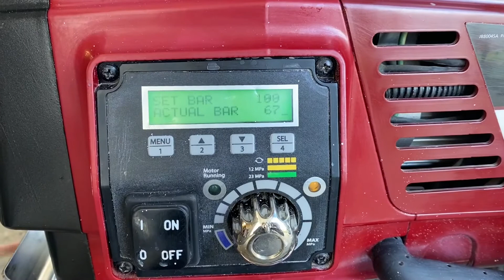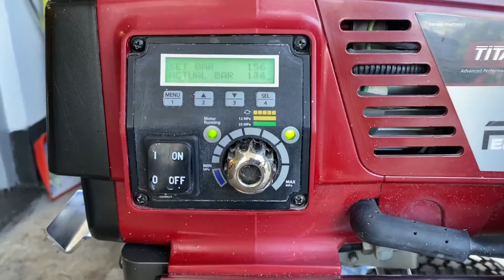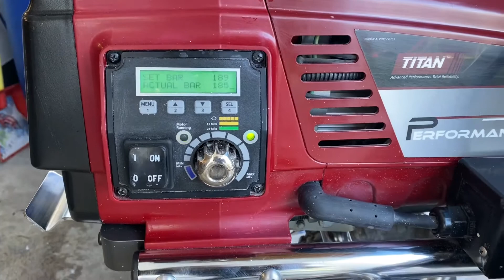Titan Performance 1650e absolutely Awesome Machine